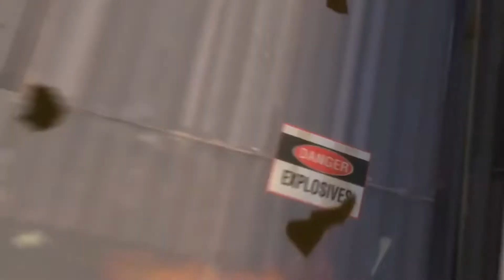Meet the мамкин подрывник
Сделано на скорую руку за 3 часа в Movavi Video Suite